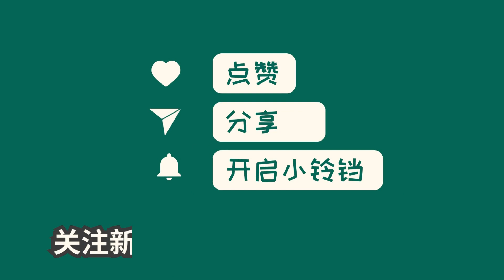中国新闻01月23日18时：全国首例！下班后回工作消息，女子把微信聊天记录当证据！公司被判赔3万元加班费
据京法网事微信号报道，北京市高级人民法院工作报告揭示了一起“隐形加班”案件，引发广泛关注。该案涉及李女士在某科技公司的加班费问题，她提供了微信聊天记录等证据，但公司认为这不属于加班范畴。一审法院未支持李女士的主张，但北京三中院二审改判支持李女士。这是全国首例明确“隐形加班”问题的裁判文书，为利用微信等社交媒体进行加班提出了认定标准。在数字经济背景下，劳动争议也随之产生了新挑战。本案填补了法律空白，保障了劳动者权益，并为类似案件提供了参考与借鉴。这一创新突破展示了法院在回应科技创新方面的能力和态度。